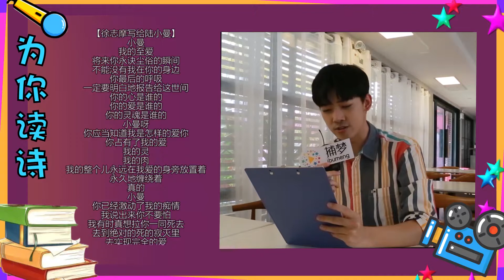【捕梦大咖秀】《站在你的角度看我》徐晗小哥哥来啦！小奶狼是什么神仙新物种？他来告诉你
捕梦大咖秀—今日大咖@Ryan-徐晗
《站在你的角度看我》徐晗小哥哥来啦～
小奶狼是什么神仙新物种，他来告诉你
你猜猜他拍戏喝完4升可乐，去了多少次厕所？
还有3.0速度版英文绕口令温柔读诗
正片奉上，赶紧来看看吧～